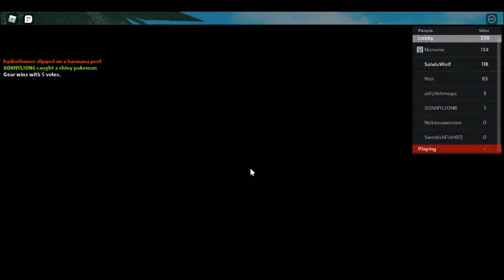Roblox Gameplay Video Horrific Housing 7 20 2021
Sorry I haven't been uploading alot. I been doing other stuff. Also I haven't really played American Truck Simulator in a little while. I should try and upload videos of that game again. I didn't do very much in this video.